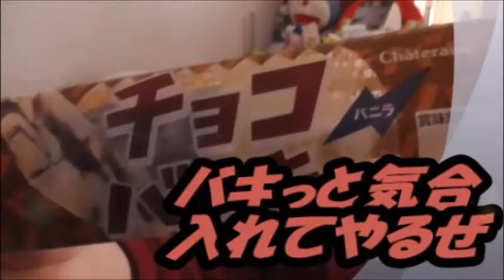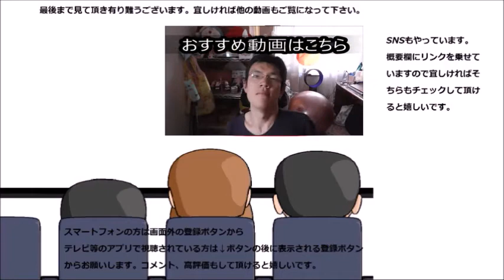シャトレーゼ チョコバッキーバニラを食べてみた アイスもチョコも時間に注意！！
シャトレーゼ　チョコバッキーバニラを食べてみました。そろそろアイスには気を付けないといけない気温ですね……